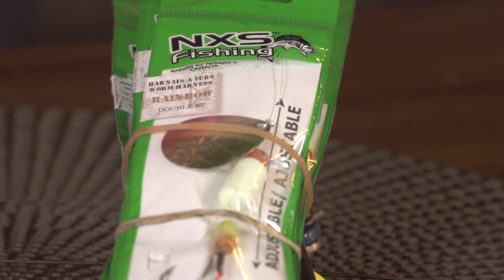Capsule 101 - Doré: s'adapter aux conditions difficiles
Quoi faire quand ça ne mord pas !